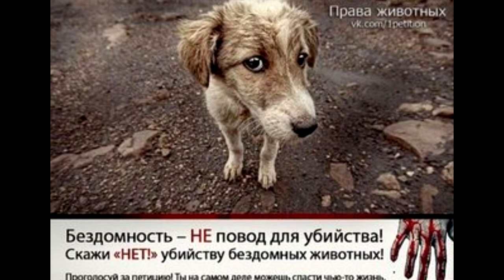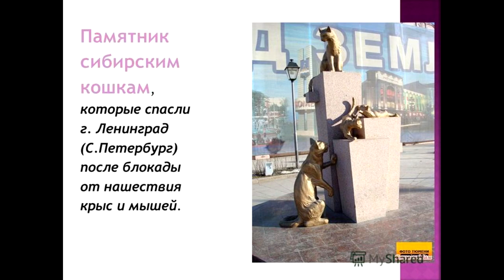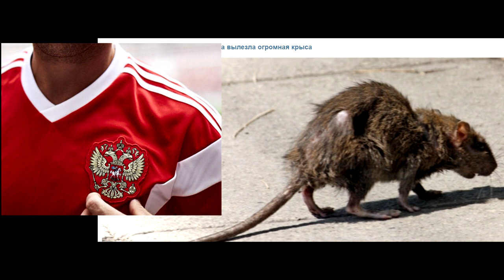Кровавый чемпионат 2018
В 11 городах Россия началась операция отстрела бездомных кошек и собак, дабы избавить гостей Чемпионата от вида животных.